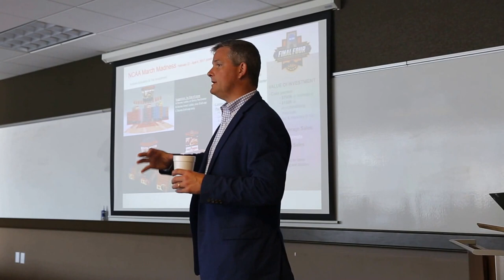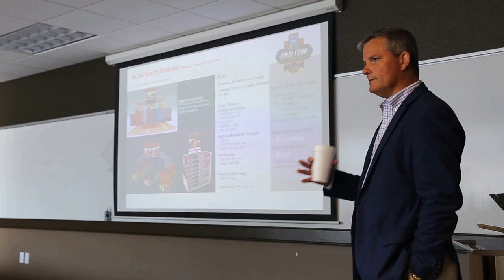MELT U: Lunch & Learn with John Mount